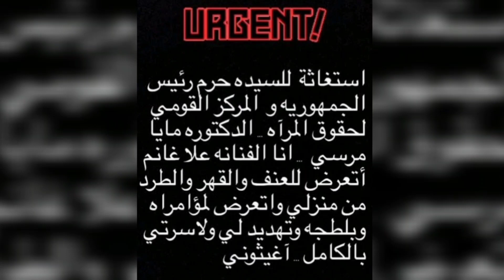شاهد 12 فنانة رفعن قضايا خلع ضد أزواجهن وزوج علا غانم يعترف علا مدمنة هي وابنتها وضربتني وهي مخدرة 💥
شاهد أشهر 12 فنانة رفعن قضايا خلع ضد أزواجهن آخرهم علا غانم تعرف على قصتها الغريبة مع زوجها 💥
علا غانم
الفنانة رانيا يوسف
الفنانة روبي
الفنانة زينة
الفنانة أنغام
الفنانة امال ماهر
الفنانة بوسي
الفنانة هنا شيحة
الفنانة هيدي كرم
الفنانة هالة صدقي
الفنانة مني عبد الغني
الفنانة علا غانم
رنا القصيبي
الفنان حسين فهمي
المنتج محمد مختار
الملحن محمد ضياء